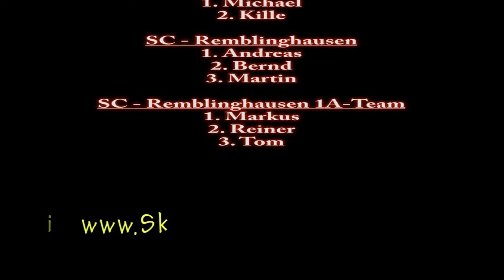Toro X 2011 Neuenrade (Teams SC-Remblinghausen)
(aufgenommen mit der BulletHD Action Cam am Helm...)
Am letzten Wochenende war es so weit,
8 Biker vom Skiclub haben erfolgreich an der Outdoor-Challenge "Toro-X" in Neuenrade teilgenommen.

Es wurde in zwei 3er und einem 2er Team gestartet. 5 Herausforderungen mussten gemeinsam im Team bewältigt werden.
Neben dem Mountainbiking auf einer 25 km langen Bike und Trailstrecke inkl. einem Bikepark musste immer ein Teammitglied eine Spezialdisziplin absolvieren.

Kanufahren - Klettern - Monsterroller Downhill
Zum guten Schluss ist jeder im Team ein Crosslauf-Parcours von 2,5 km Länge durchlaufen, dieser hatte es in sich!